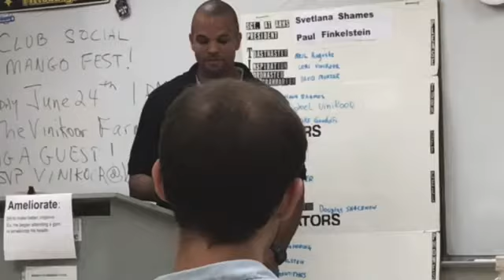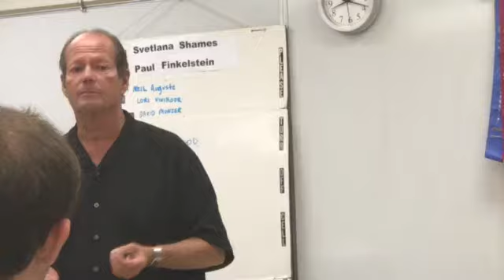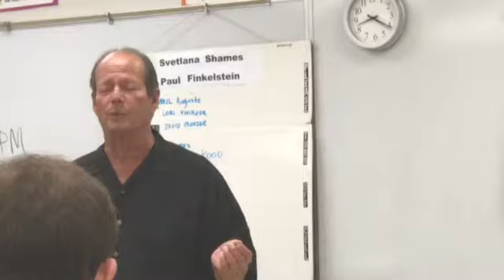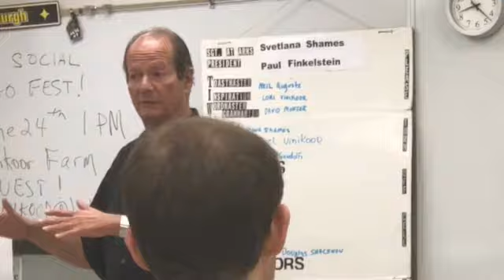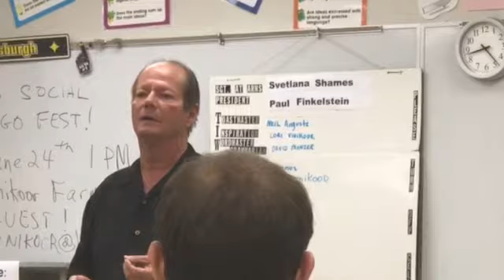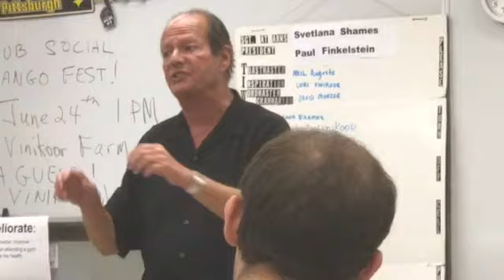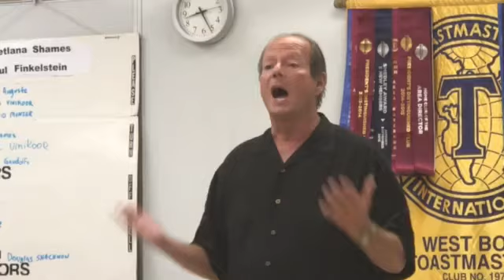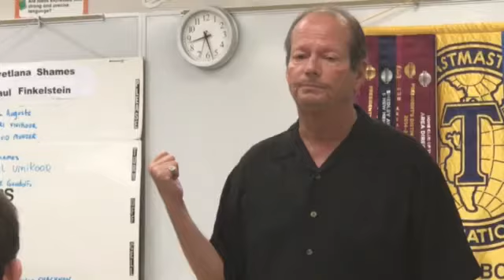Impromptu speaking - specialty speeches - project 1 - Bruce Schacter - West Boca Toastmasters